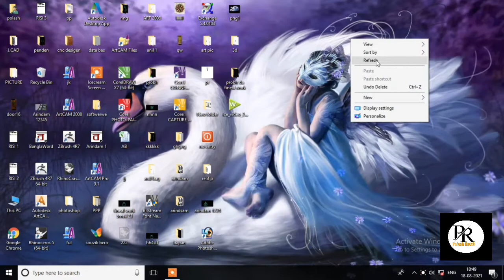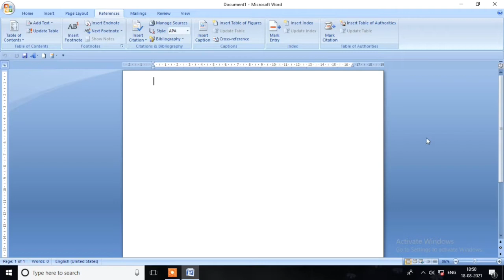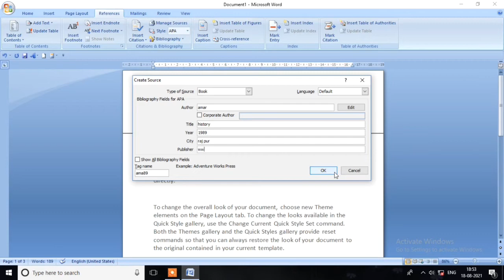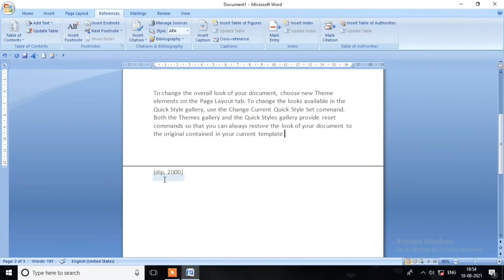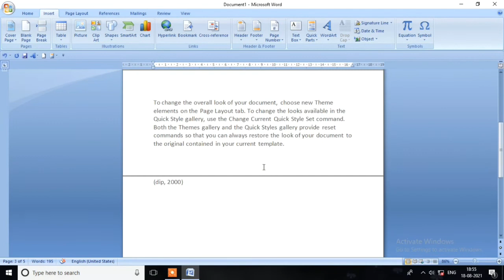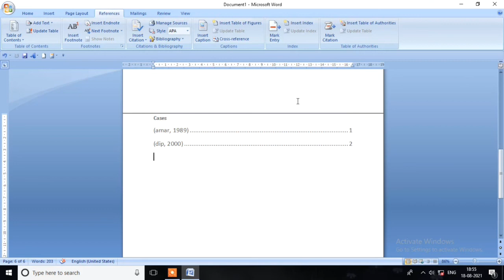Ms word Bengali//@palashrauth5036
hi friends,
   I am palash rauth.my channel provides education.

New video also coming soon.